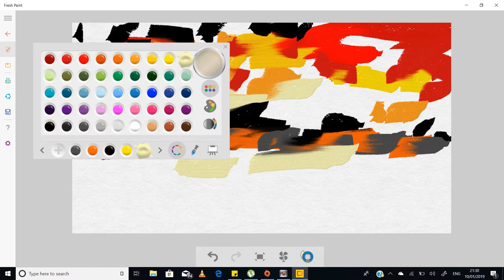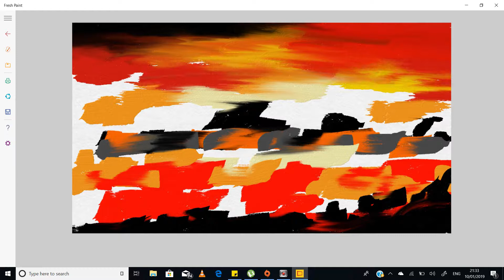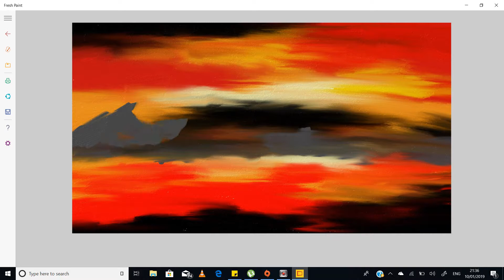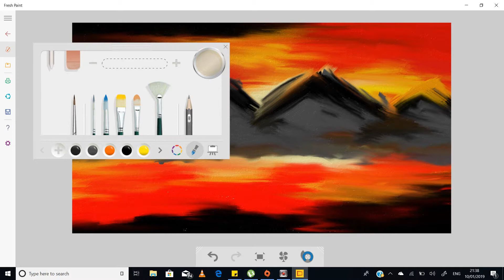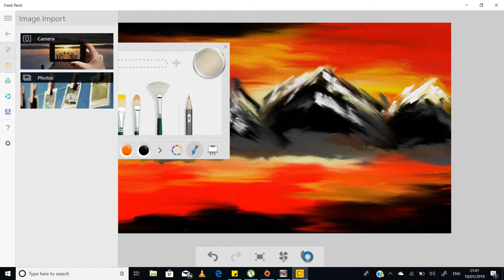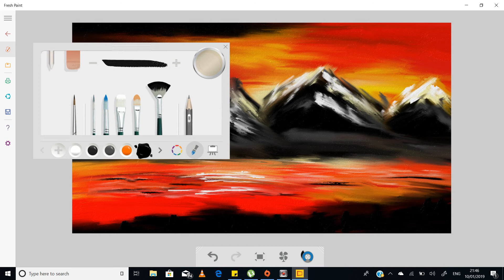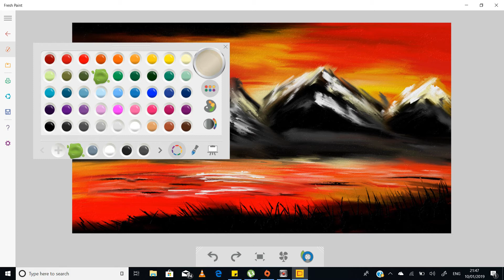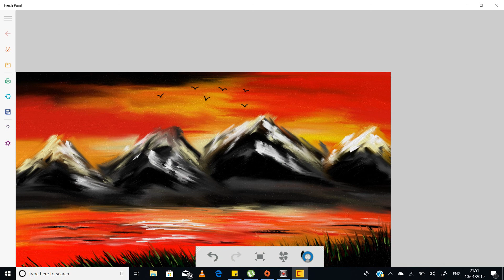Digital Mountain Painting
Been so long you saw me, work work work, once I get chance, I will always drop something.